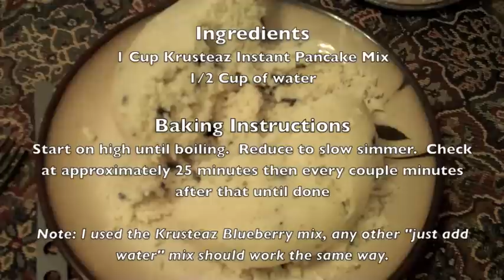Blueberry Cake Steam Bake SnowPeak Trek 1400 & Titanium Bowl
Experimenting with "just add water" pancake mix and steam baking.